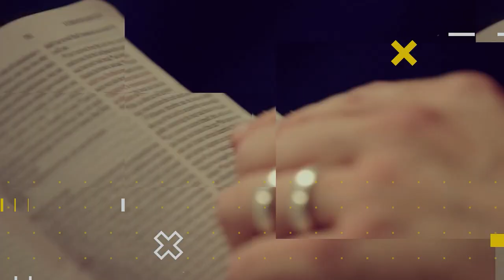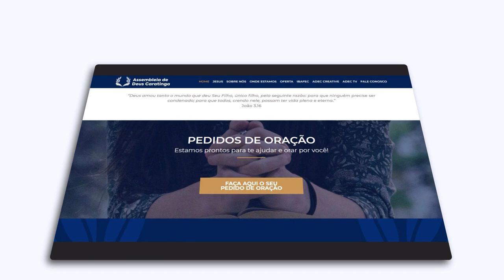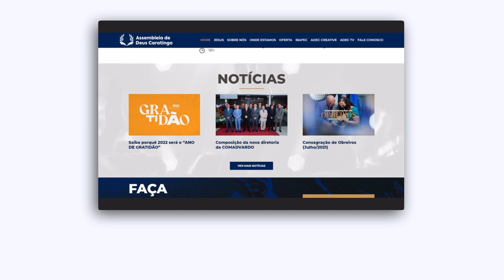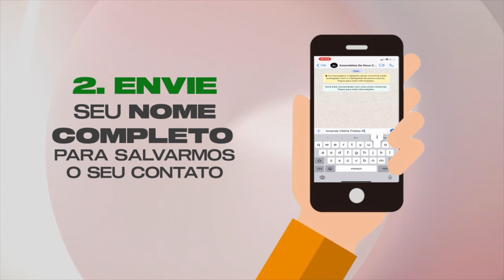Lição 8 - Missionários fazedores de tendas | LIÇÕES BÍBLICAS